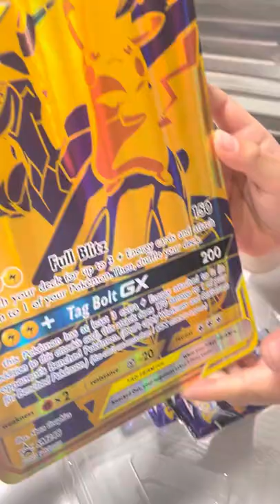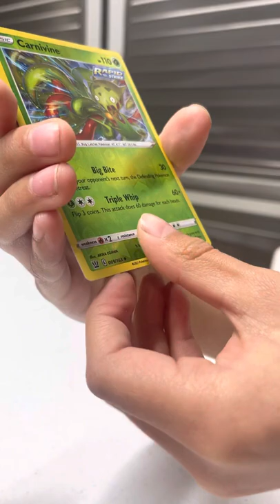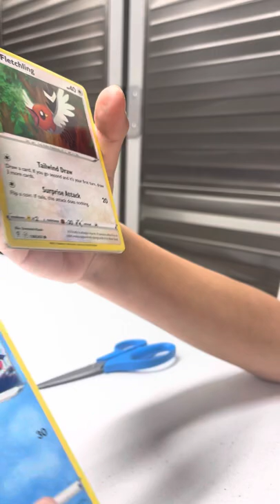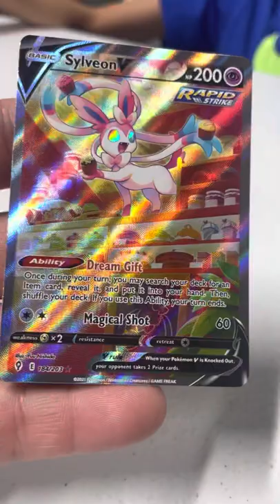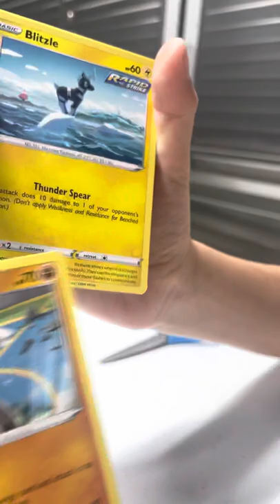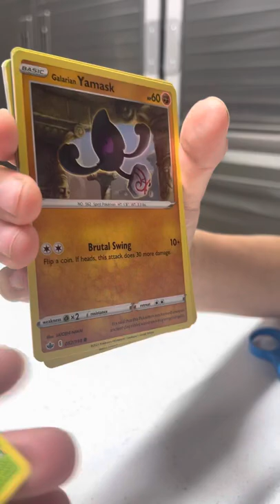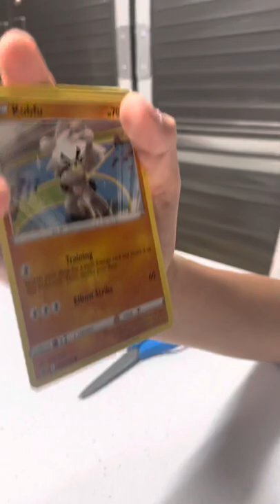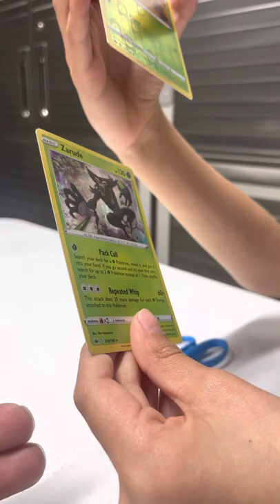Pokémon Pikachu and Zekrom Box